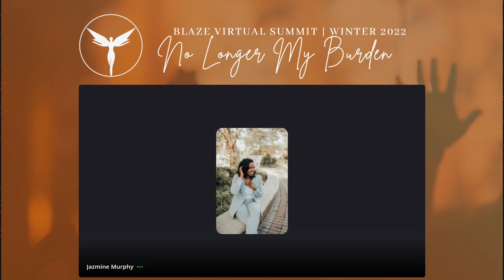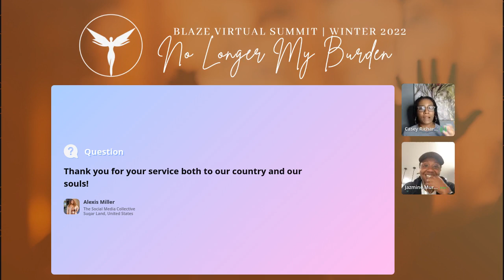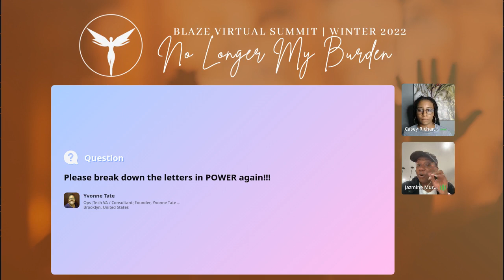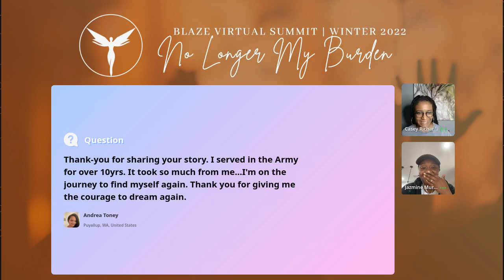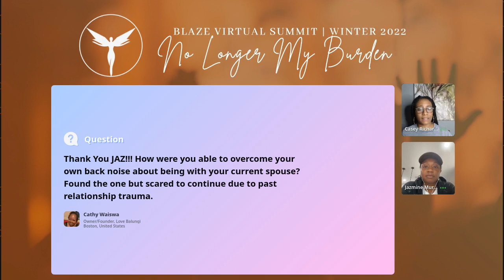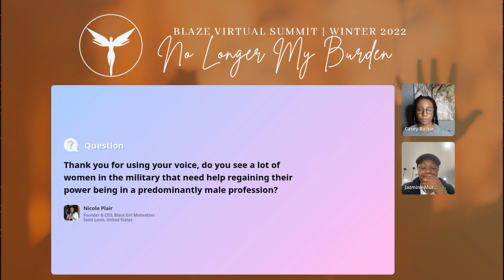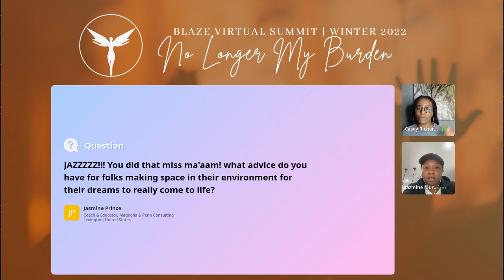Blaze Talk | The POWER of Her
Jazmine Renae is an Empowerment Coach, U.S. Army Commissioned Officer, and Domestic Violence Survivor. Jazmine Renae was propelled into Women’s Advocacy while studying Black Women’s History at Georgia Southern University. She learned the still prevalent work to be done for women’s advocacy. She has made it a part of her life’s purpose to encourage women to discover their power and embrace their unique individuality.